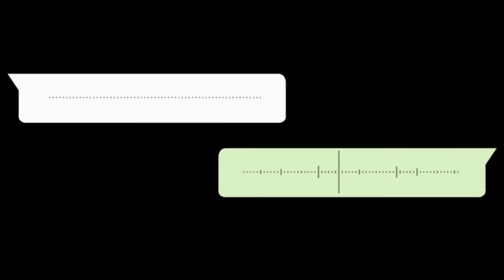🇦🇺 澳紐⚡🚗 電動車究竟有幾HIT! 🔌How popular are electric cars in Australia and New Zealand?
大家好呀!  歡迎黎到人在冰室! ep32 電動車指南
題目：呢集娜姐同阿里神會講下係澳紐，電動車究竟有幾HIT! 嘩! 纽西蘭一街都係。但係由24年4月1日起紐西蘭將徵收電動車路費, 你知道嗎？

*本影片不是廣告，只屬個人分享*
如果喜歡我哋嘅分享請繼續留意我地個